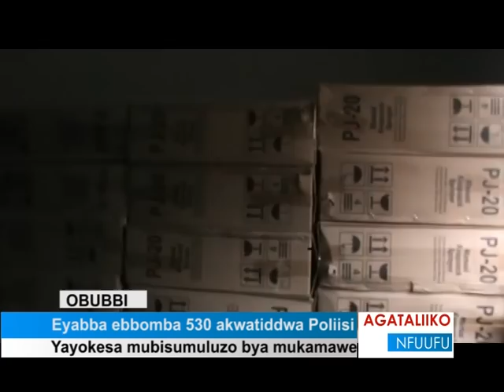Eyabba ebbomba 350 akwatiddwa poliisi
Yayokesa mubisumuluzo bya mukamawe